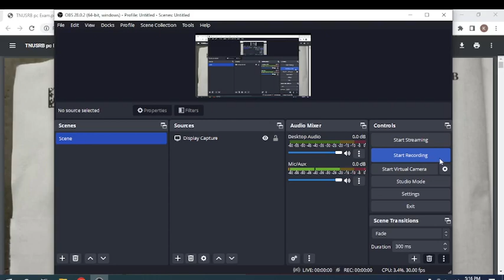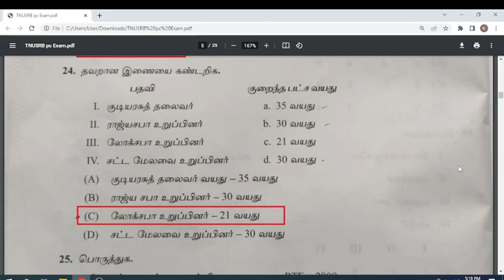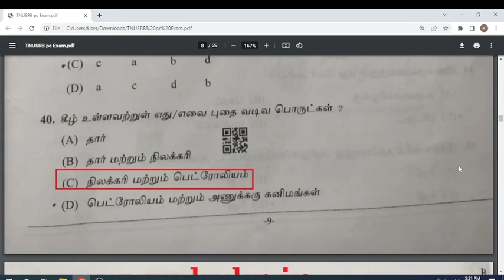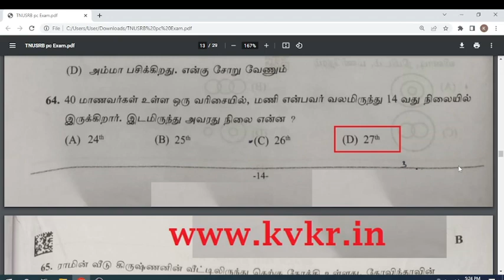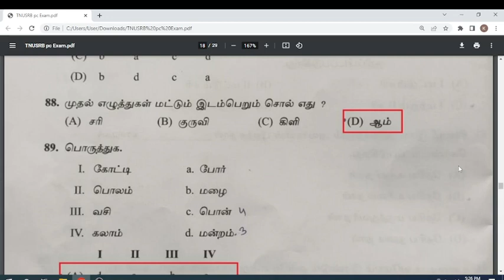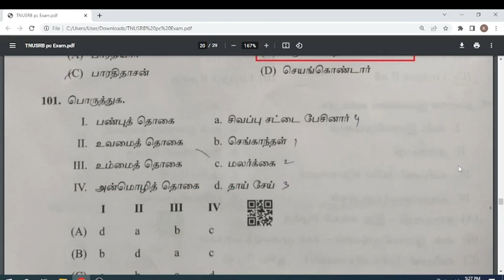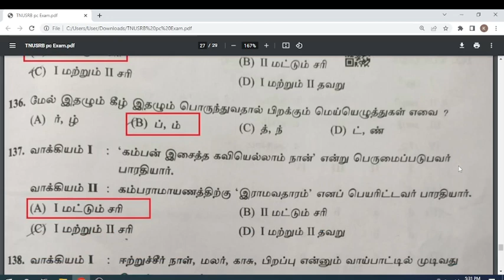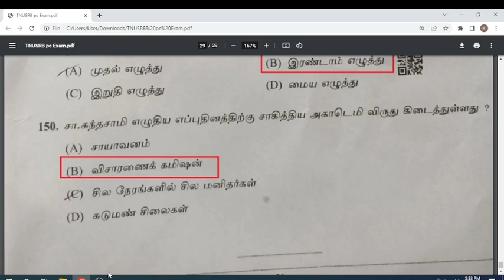TNUSRB POLICE (PC) EXAM 2022 Answer Key 27-11-2022 QUESTION PAPER AND ANSWERS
6th Science Book Back Answers

TNUSRB PC EXAM 2022 Answer Key 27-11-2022
TNPSC STUDY MATERIAL
TN TET STUDY MATERIAL
TN TET EXAM DATE